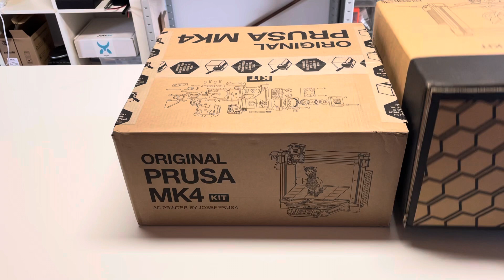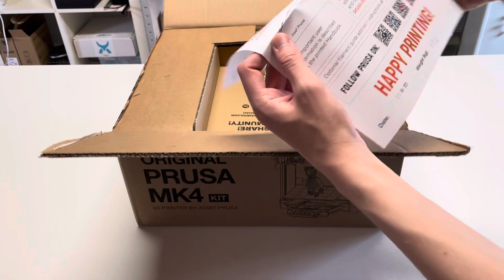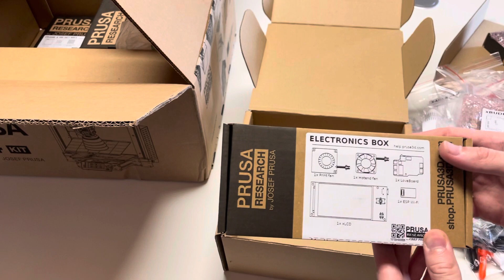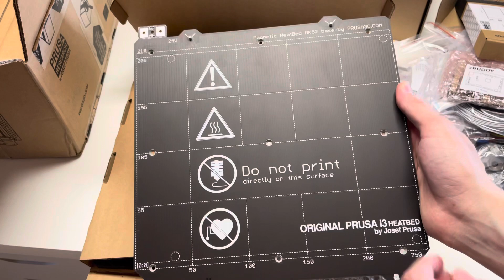Prusa MK4 Kit: Unboxing und erster Eindruck (Bausatz)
In diesem Video packe ich das Prusa MK4 Kit aus und teile meine ersten Eindrücke mit Euch.
Im nächsten Teil zeige ich dann den Aufbau (inkl. Tipps und Hinweisen) und komme schließlich zu einem Fazit, ob sich der Drucker lohnt oder nicht.